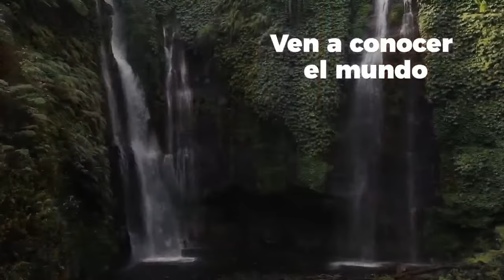UN NIÑO QUE LE ENSEÑO AL MUNDO LA PALABRA AMOR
Albeiro Vargas es conocido en su ciudad de origen y en varias partes del mundo como el ángel del norte. Conoceremos su impactante historia de vida digna de todos los mas altos reconocimientos.

Uniéndose a este grupo de TELEGRAM recibirá diariamente las invitaciones a todo lo que vamos realizando en el canal

Al dar click aquí podrá conocer más de 100 Testimonios de Encuentras cercanos a la muerte

Si desea unirse a las escuela de formación debe hacerlo en este Asegúrese de inscribirse en la parte donde dice : Escuela de Formación que es la opción que tiene acceso a todo el material subido y a los programas que vendrán. Mil bendiciones.